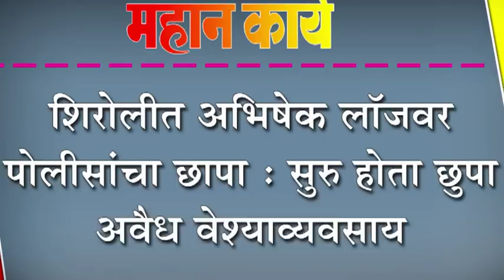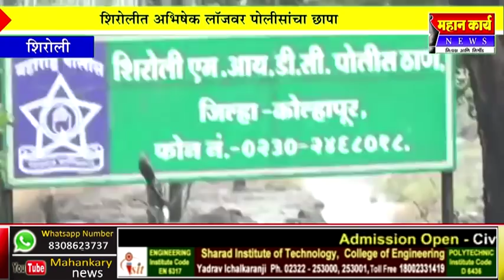शिरोलीत अभिषेक लॉजवर पोलीसांचा छापा : सुरु होता छुपा अवैध वेश्याव्यवसाय